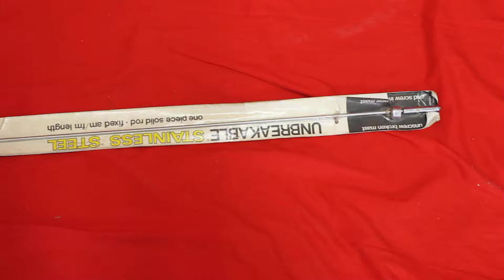Buick Skylark Antenna Masts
7758 E. 106th St.